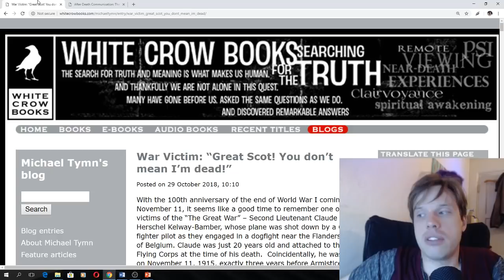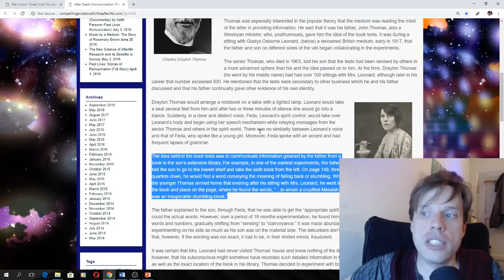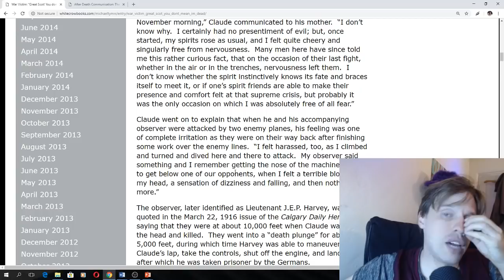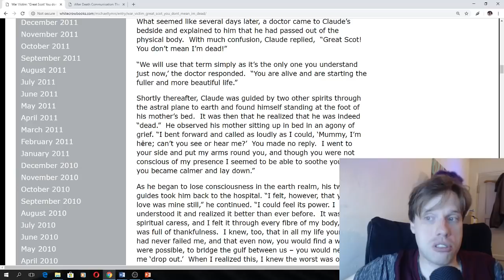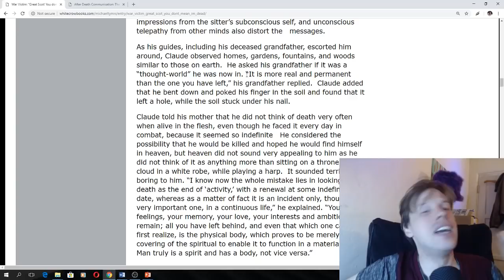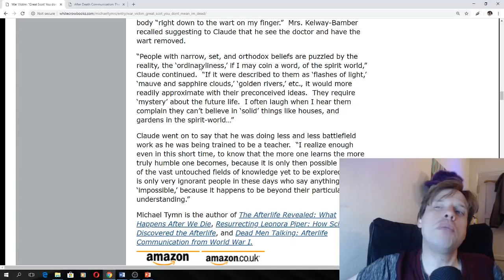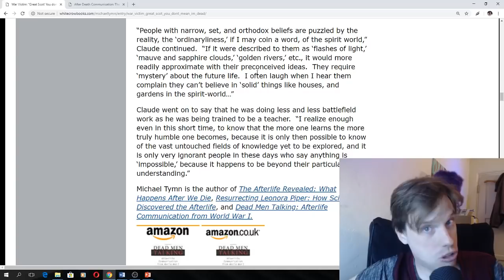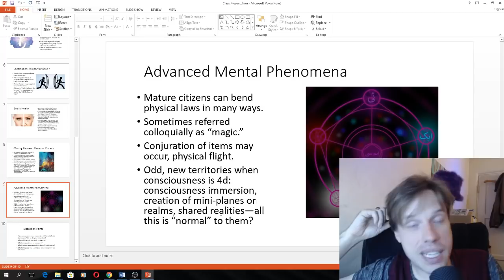Do We Go to a Real and Solid Place After We Die?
Many have a hard time imagining the afterlife as a real and literal place. In this video I demonstrate why this is not only likely but probably how it really is.

My original book